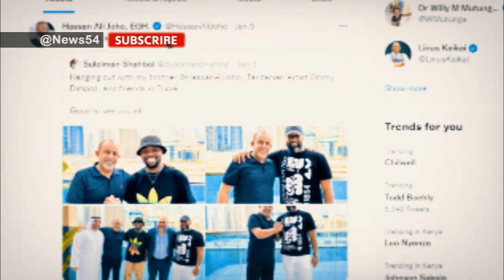Joho Spotted With 50 million watch in Dubai| News54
Former Mombasa Governor Ali Hassan Joho wore an exclusive watch retailing at Ksh50 million while on vacation in Dubai.